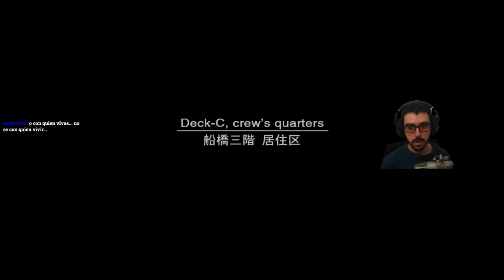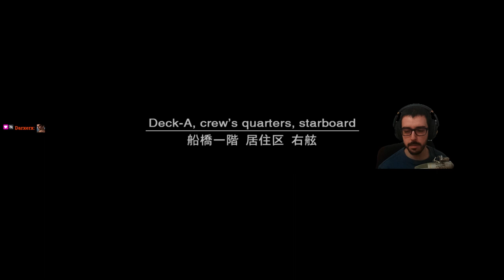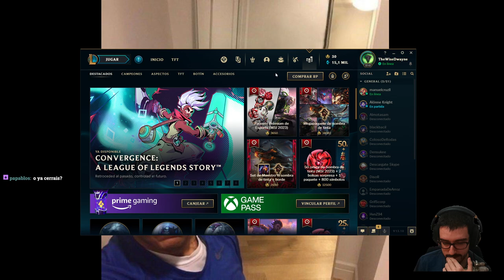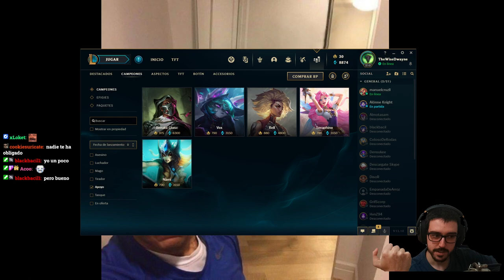[MGS:2, Blasphemous y LOL]federico garcia lorca de los videojuegos